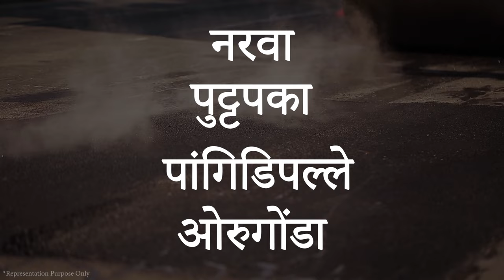तेलंगाना राज्य में अत्याधुनिक सड़क यातायात सुविधाएं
तेलंगाना में सड़क विकास में MEIL की बहुत महत्वपूर्ण भूमिका है। कंपनी के लिए यातायात सुविधाएं स्थापित करना वास्तव में एक रोमांचक यात्रा है ! हमे नागपुर से विजयवाड़ा आर्थिक कॉरिडोअर परियोजना का हिस्सा होने पर गर्व है,  परियोजना के अनुसार मंचेरियल और वारंगल को जोड़ने वाले 112 किमी लंबे एक्सप्रेसवे का निर्माण हो रहा है।

भारतीय राष्ट्रीय राजमार्ग प्राधिकरण के निर्देशानुसार यह 4-लेन अक्सेस कन्ट्र राजमार्ग, आदिलाबाद, मंचेरियल, वारंगल और खम्मम से गुजरते हुए ग्रीनफील्ड और उन्नत ब्राउनफील्ड क्षेत्रों को जोड़ता है।

इससे नरवा, पुट्टपका, पांगिडिपल्ले और ओरुगोंडा जैसे क्षेत्र जुड़ जाएंगे। यह भारतमाला परियोजना चरण- I  का एक महत्वपूर्ण घटक है। अतीत में हमारी सफल परियोजनाओं की तरह, यह एक्सप्रेसवे औद्योगिक कॉरिडोअर की कनेक्टिविटी को बढ़ावा देगा, यह परियोजना चीजों और लोगों के आवागमन को आसान और तेज़ बनाएगी,  आर्थिक विकास और सफलता लाएगी और देश को बढ़ने में मदद करेगी।